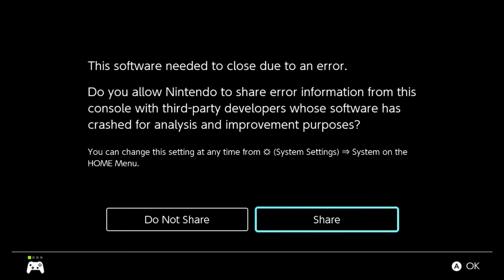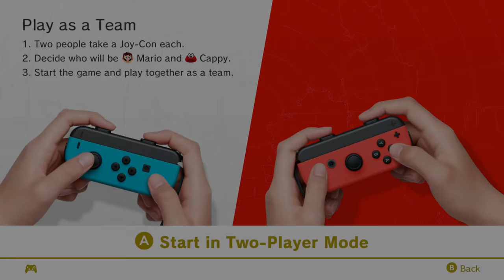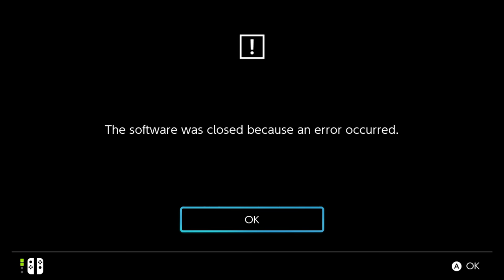7 Ways to Crash or Softlock Super Mario Odyssey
This video shows you seven different crashes or softlocks in Super Mario Odyssey.

►Game Informations:
▪ Title: Super Mario Odyssey
▪ Developer: Nintendo
▪ Publisher: Nintendo
▪ Platform: Switch
▪ Genre: Platform
▪ Playtime: 15+ hours